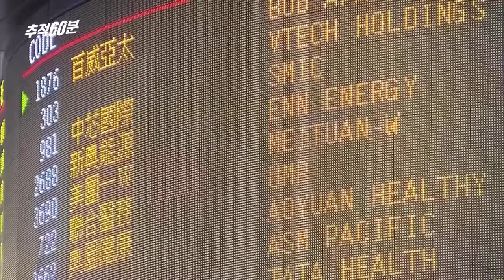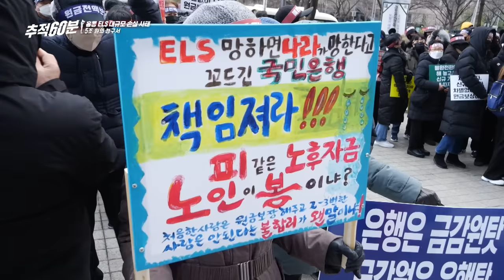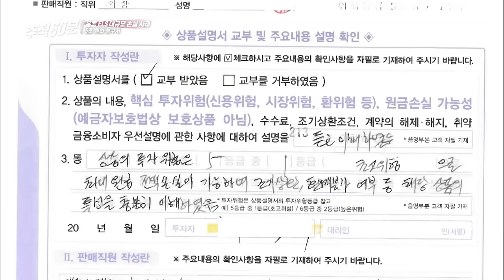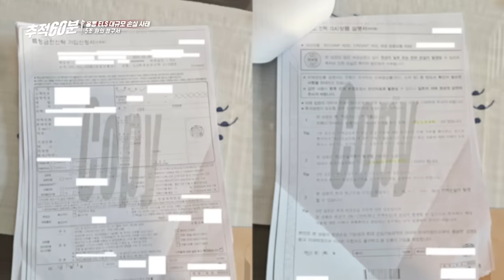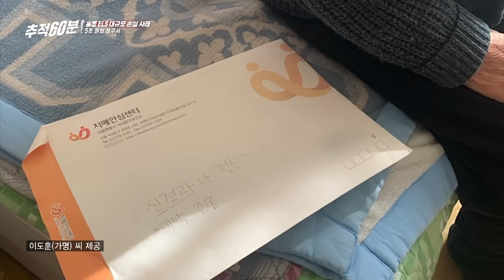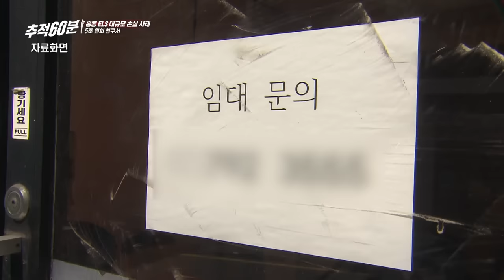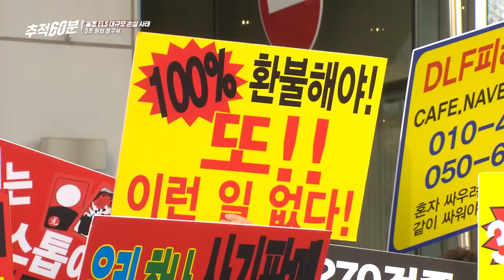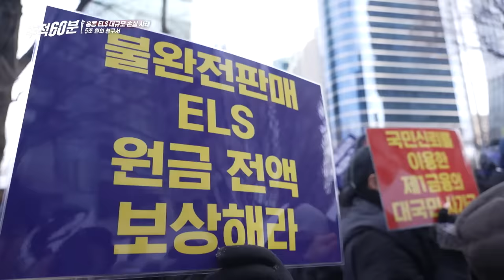[full] 홍콩 ELS 대규모 손실 사태 - 5조 원의 청구서 | 추적60분 1353회 KBS 240202 방송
방송일시 : 2024년 2월 2일 금요일 밤 10시

“천...오백...사십칠만 원.” 강우택(가명, 79세) 씨는 은행 창구에 앉아 은행원의 말을 따라 말하며 통장에 받아 적었다. 원금 3천만 원을 넣었던 통장엔 절반 가까이 줄은 액수가 적혔다. 강 씨는 3년 전 노후 자금 1억 3천만 원을 ELS(주가연계증권) 상품 4개에 가입했다. 그중 한 상품이 지난달 8일 처음으로 만기됐다. 다른 상품 3개도 만기가 다가오지만, 강 씨는 이번처럼 절반의 원금이라도 지킬 수 있을지 걱정이다. 큰 폭으로 하락한 홍콩H지수가 좀처럼 회복할 기미가 보이지 않기 때문이다.

강 씨가 가입한 상품은 연일 뉴스에 오르내리는 ‘홍콩 ELS’. ELS는 우리나라의 코스피, 미국의 S&P500 등 주가 지수의 추이에 따라 수익률이 연계되는 파생상품이다. 금융감독원에 따르면 올해 만기되는 홍콩 ELS 가입액만 15조 원이 넘는다. 지난달 26일까지 만기 된 홍콩 ELS의 평균 확정 손실률은 53%였는데, 이번 상반기에만 5~6조 원의 원금 손실이 예상된다. 대규모 손실 사태가 다가오는 가운데, 《추적 60분》은 먼저 그 중심에 있는 홍콩 ELS 가입자들을 만났다.

“평생 직장생활하면서 쓸 거 안 쓰고, 근검절약한 거죠.
그 돈에 땀방울이 다 묻혀 있는 거잖아요.
근데 그게 그냥 뭐... 쉬운 말로 ‘한 방’이라고 그러나?
한 방에, 그것도 은행에서.
얼마나 황당해요. 말로 표현이 안 되죠.”
- 홍콩 ELS 가입자 강우택(가명, 79세) 씨 -

제작진이 만난 가입자들은 “은행이니까 믿었다”고 입을 모았다. 홍콩 ELS의 상품 판매액 약 82%가 은행에서 판매됐다. 앞선 강 씨도 수년간 예금·적금 등 안정적인 상품으로 자금을 관리해 준 은행원의 “좋은 상품이 있다”는 말을 믿고 홍콩 ELS에 가입했다. 이현자(가명, 69세) 씨는 “은행 말 한 마디, 창구 직원 말 한 마디를 믿고 가입했다”며 “전 직원이 창구에서 백이면 백, ‘원금 손실 없다’고 얘기했다”고 주장했다.

이 씨의 홍콩 ELS 가입액은 7억여 원. 귀농하며 처분한 서울 집을 판 돈이었다. 제작진은 이른 새벽 강원도 횡성군에서 이 씨를 만나, 이 씨가 3년 전 상품을 가입한 서울의 지점을 찾아갔다. 3억 원이 넘는 돈을 잃을 것으로 예상되는 이 씨는 지점장에게 대책을 물었다. 돌아온 답변은 “확정된 게 없다.” 다른 지점에서 만난 본사 직원 또한 이 씨에게 “조금만 기다려 달라”며 양해를 부탁했다.

원칙적으로 ELS에 가입하려면 까다로운 절차를 밟아야 한다. ELS는 원금 전액을 손실할 수 있는 고위험 금융 투자 상품이기에 가입자에게 투자 성향 평가, 가입 과정 녹취, 사후 전화 확인 등이 요구된다. 하지만 가입자들은 가입 당시 기억을 떠올리며 그다지 어렵지 않았다고 제작진에게 전했다. 이 씨는 “형광펜으로 칠해진 곳에만 서명하면 됐다”고 주장했다.

다른 가입자들도 유형은 다르지만 상황은 비슷했다. 한 제보자의 ‘해피콜(사후 전화 확인)’ 녹취에는 원금 손실 가능성을 설명받았느냐는 질문에 “모르겠다”고 답하는 할아버지의 목소리가 고스란히 담겨 있었지만, 가입에는 문제가 없었다. 원금 손실 가능성 등 상품의 주요 내용을 자필로 따라 적어야 하는 부분에서 가입자의 필체와 다른 필체가 발견되기도 했다. 글씨를 못 적는 70대, 눈과 귀가 어두운 80대, 치매 환자인 90대 등이 홍콩 ELS에 가입하게 된 경위다. 전문가들은 은행 측의 불완전 판매 가능성을 지적한다. 이에 대해 홍콩 ELS를 판매한 5대 시중은행 측의 입장을 물었으나 전부 “공식 입장을 밝히긴 어렵다”고 전해 왔다. 제작진은 전·현직 은행원을 만나 왜 이런 판매가 일어나게 된 건지, 자세한 내막을 들을 수 있었다.

“솔직히 말해서 완전한 판매 절차를 진행하는 건
현실적으로 말이 안 됩니다.
첫 번째 절차가 고객의 투자 성향 파악인데
‘원금 손실 괜찮습니까? 피하고 싶습니까?’ 물으면 백이면 백 다 ‘싫다’고 하죠.
그러면 가입을 위한 다음 절차로 못 넘어가요.
(중략)
(지금의 절차는) 그야말로 ELS를 팔기 위한 형식에 불과하고요.
‘이 제도가 정말 소비자를 위한 거냐?’고 묻는다면
오히려 은행원을 피곤하게 만드는 행위라고 생각합니다.”
- 은행원 하수빈(가명) 씨 -

그렇다면 은행들은 왜 이토록 고위험 상품을 판매하려 했던 것일까. 전·현직 은행원들은 KPI(핵심 성과 지표)를 그 이유로 뽑는다. 전직 은행원 이연정 씨는 은행원에겐 “KPI가 성과 평가의 전부”라고 말했다. KPI에 따라 승진이나 부서 이동 등이 이루어지는데 그중 높은 배점을 차지하는 것이 고위험 상품의 판매 실적이다. 은행에서 9년 동안 근무한 서형진(가명) 씨에 따르면, 판매 실적으로 전국 순위가 매겨지는데 그 순위가 전 직원에게 공개된다고 한다. 한 현직 은행원은 “하루하루 실적 체크를 하는 영업점도 있다”며 “본인 의사와는 상관없이, 실적 압박에 의해 (고위험 상품이) 이렇게 판매되는 경우도 분명히 있을 수 있다”고 말했다.

“은행원에게는 KPI가 성과 평가의 거의 전부입니다.
아무리 잠재적 역량이 뛰어나고, 조직에 기여도가 있다 할지라도
성적을 못 받으면, KPI 점수를 못 받으면
무능한 직원인 거예요.”
- 전직 은행원 이연정 씨 -

“그런데 KPI 실적을 채우려면...
(중략)
가입을 시켜서는 안 되는 고객한테도
억지로 상담을 진행하고,
억지로 (고위험 금융 투자 상품에) 가입시켜야 하는
그런 상황들이 많이 벌어지거든요.”
- 전직 은행원 서형진(가명) 씨 -

미국은 우리나라보다 더 다양한 구조의 금융 상품을 판매한다. 《추적 60분》은 미국의 금융 전문가를 만나 ELS 같은 고위험 투자 상품을 가입하기 위한 절차를 물었다. 재무상담가 크리스토퍼 워거스 씨는 가입 이전에 “고객이 진짜 어떤 위험 성향의 사람인지 알아야 한다”며 고객 파악을 위한 상담에 꽤 많은 시간을 들인다고 설명했다. 이후 상품 가입 시에도 고객에게 설명해야 하는 가장 중요한 부분은 위험 가능성이라 강조했다.

“상담은 꽤 많은 시간이 소요됩니다.
금세 할 수 있는 일이 아닙니다.
고객이 진짜 어떤 성격의 사람인지 알아야 하죠.
자금 현황이나 위험 감내 정도 등을 파악해야 합니다.”
- 크리스토퍼 워거스 / 미국 재무상담가 -

“미국에서 금융 기관이 고위험 금융 상품을
투자 소양이 부족하고 금융 교육을 받지 못한
개인 투자자에게 판매했다면,
해당 금융 기관엔 상당한 벌금이 부과되거나
기관은 업계에서 퇴출될 겁니다.”
- 로날드 H. 필러 뉴욕대 법학과 교수 -

홍콩 ELS 소식이 낯설지만은 않다. 키코, DLS・DLF, 라임・옵티머스 등 과거에도 대규모 손실 사태가 일어났던 탓이다. 은행으로부터 DLF 불완전 판매의 피해를 입었던 양정선(가명) 씨의 차에는 항상 피켓들이 실려 있었다. 금융감독원, 우리은행 본사 등 서울 곳곳에서 피해 구제를 요구하는 시위를 하기 위해서였다. 4년이 넘는 시간이 흘렀지만 양 씨는 피켓을 아직도 보관하고 있다. 양 씨는 “지금 (사태에도) 딱 맞는 말이지 않냐”며 “금융 사고 반복은 실수가 아니다”란 피켓을 꺼내 들었다. 제작진은 양 씨와 함께, 피해 구제를 외치던 DLF 사태 피해자들을 만났다.

“제가 (뉴스) 화면을 안 보고 귀로만 들으면서 있는데
‘우리 내용과 똑같은 내용을 5년이 지난 지금, 왜 방송하지?’
그런 착각이 들 정도로... 너무 똑같은 수법이랄까?”
- DLF 사태 피해자 홍미라(가명) 씨 -

DLF 사태 이후 금융 당국은 금융소비자보호법 개정, 관리・감독 강화 등 대책을 마련했다. 은행 또한 반복을 막겠다며 자정 노력을 약속했다. 하지만 또다시 5조 원의 손실을 앞둔 지금. 반복의 고리를 끊기 위해선 어떻게 해야 할까.

《홍콩 ELS 대규모 손실 사태, 5조 원의 청구서》 편은 2월 2일 밤 10시 KBS1TV에서 방영된다.